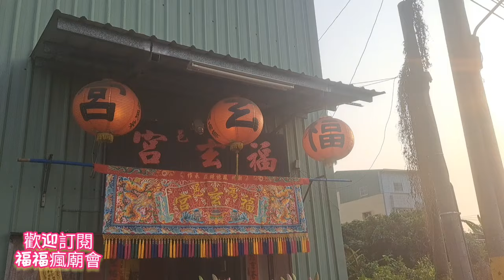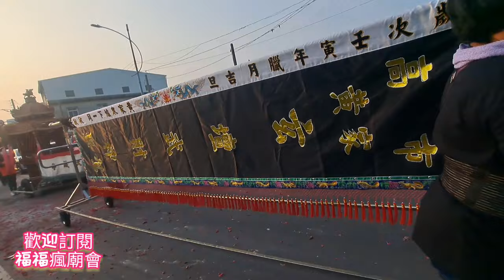大寮黃家玄壇武財神▪︎北港武德宮謁祖☆出乎意料的精彩陣容☆廟會超級網紅都來了▪︎很兇猛的刑具爺